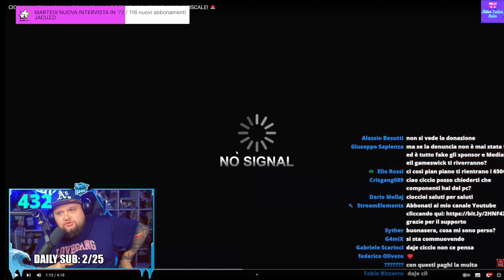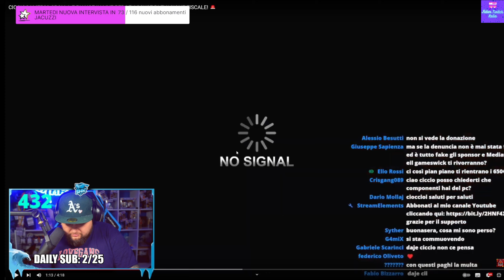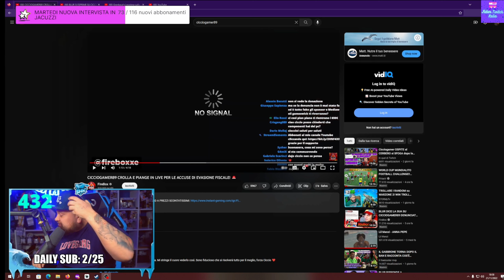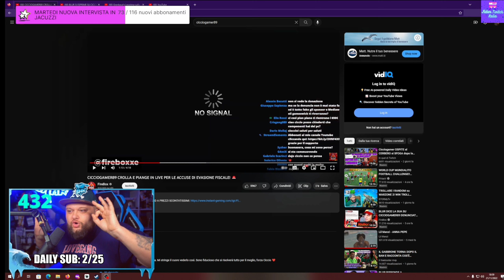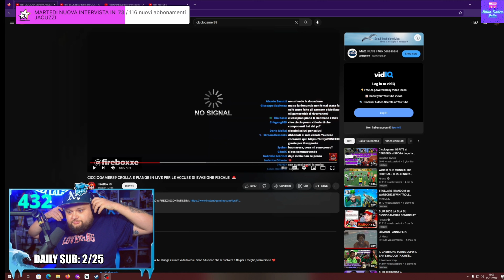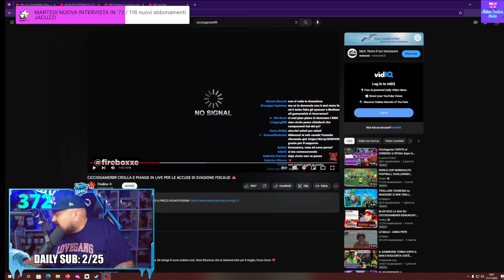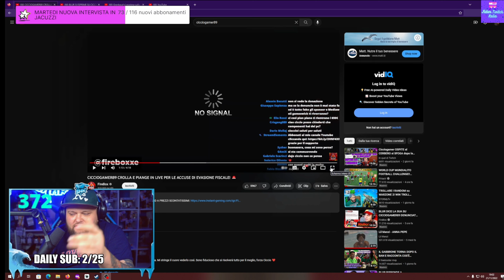RUBINO SI COMMUOVE RIASCOLTANDO UNA CANZONE DI GRENBAUD